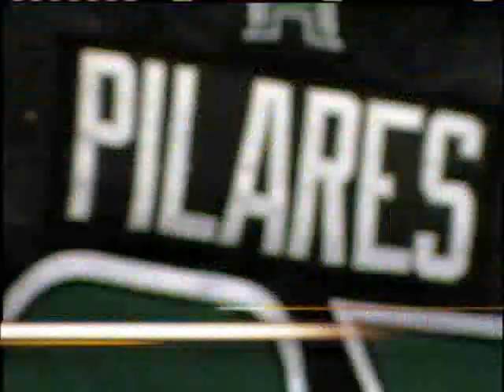2 UH Warriors Drafted Into 3rd Round Of NFL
Like running back Alex Green in round 3 to the Green Bay Packers, two more former UH football players got drafted into the NFL, slot-backs Greg Salas and Kealoha Pilares. For news you need to know,